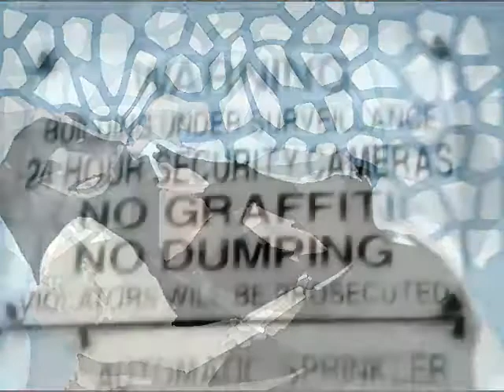Patrick Jones - The Eloquence in the Screaming